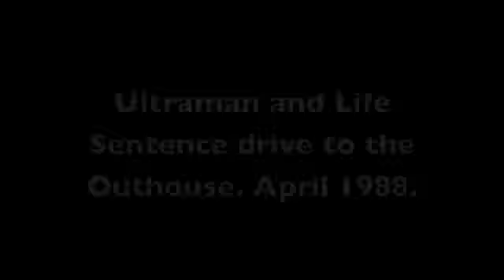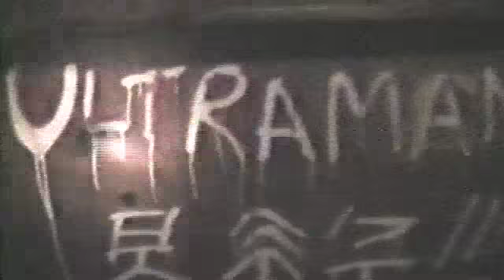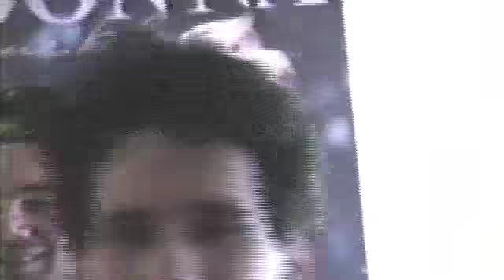Life Sentence Ultraman Outhouse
A double header with Life Sentence, well, Joe Losardos LIfe Sentence anyway. We played with them the night before in STL at the Bernard then drove to Lawrence, KS to play the Outhouse. You will hear "yo, crucial" a lot in this video. I'm guessing this is around the time we began mocking the whole NYC hardcore scene relentlessly. Seriously, we found the whole "picking up change" scene rather dumb.